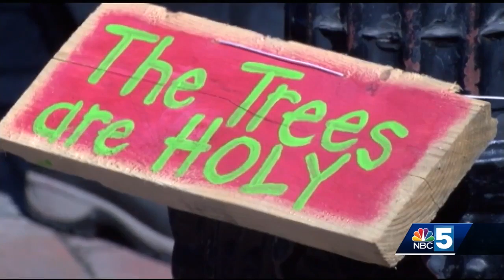Group leads march to save Burlington park trees